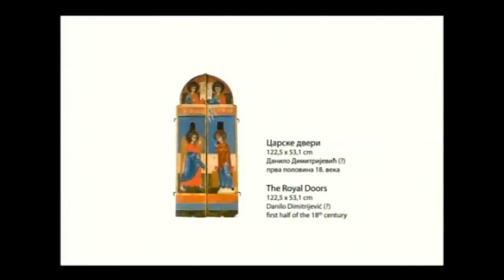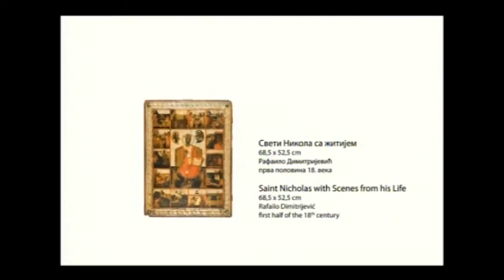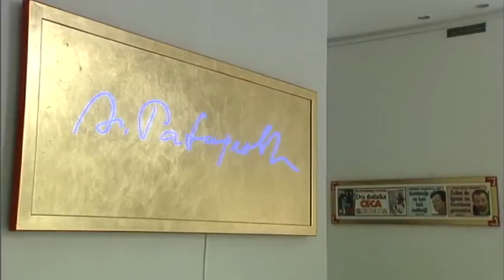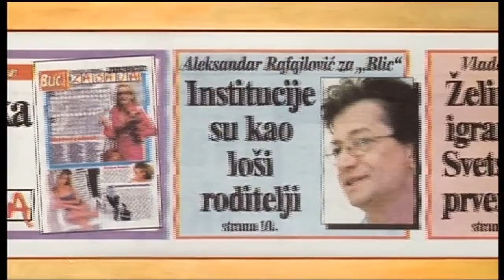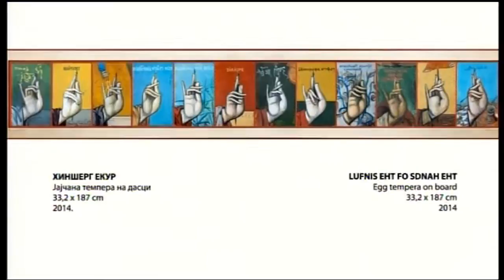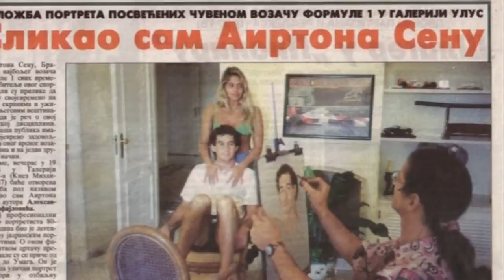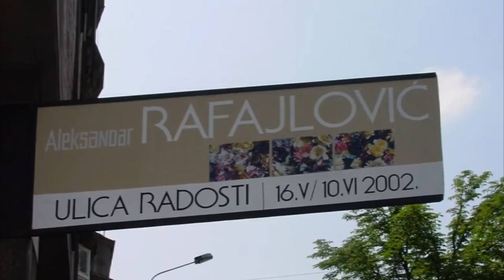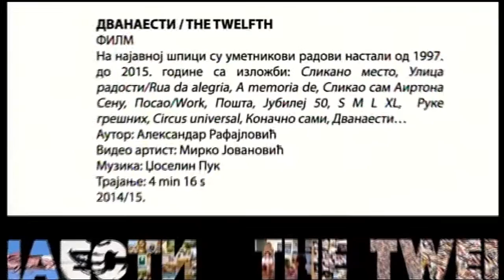Art zona: Dvanaesti: Aleksandar Rafajlović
Freskopisci i ikonopisci porodičnog stabla Dimitrijević-Rafajlović, jedanaestorica slikara iz pet generacija Bokokotorske slikarske škole, čije se stvaralačke aktivnosti mogu pratiti od 1680. godine, do druge polovine 19. veka, smatraju se najdugovečnijom porodičnom slikarskom radionicom u Evropi.Njihov potomak, beogradski slikar Aleksandar Rafajlović, 2005. godine upustio se u istraživanje njihovog stvaralaštva. Tokom jedne decenije, obišavši oko 80 lokacija u Crnoj Gori, Srbiji, Hrvatskoj, Bosni i Hercegovini, identifikovao je 600 ikona, što je dokumentovao sa 13.000 fotografija.Nedavno, Rafajlović je u beogradskoj Galeriji ULUS, kompleksnom multimedijalnom postavkom naslovljenom "Dvanaesti", objedinio sve raspoložive artefakte koji se tiču delatnosti umetničke radionice Dimitrijević-Rafajlović, sa vlastitom umetničkom biografijom.

U emisiji posvećenoj ovom jedinstvenom istraživačko-umetničkom poduhvatu govore Aleksandar Rafajlović i fotograf Aleksandar Milosavljević, koji su zajedno jednu deceniju tragali i dokumentovali stvaralaštvo ove ikonopisačke porodice, zatim, istoričar umetnosti, prof. dr Nenad Makuljević, vajar Zdravko Joksimović, istoričarka umetnosti Rajka Bošković, novinari: Zoran Ćirjaković, Olivera Đurđević, Savo Popović, uz epozodnu ulogu multimedijalnog umetnika Dragana Papića.

Urednik i autor: Danijela Purešević